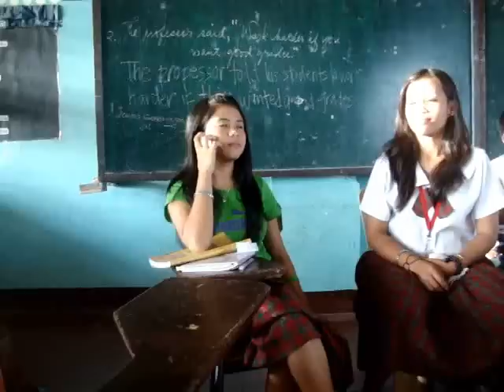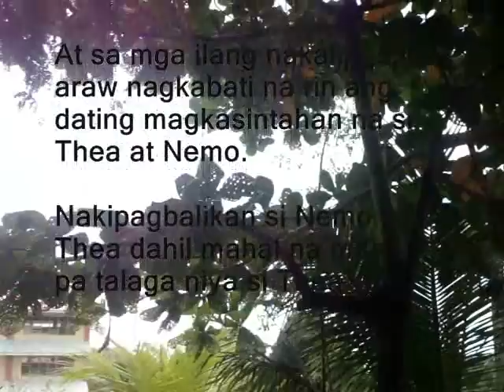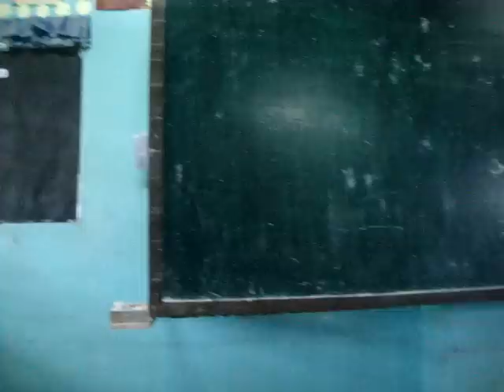IV-ST.ELIZABETH ( short film ) "PATAWAD"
DVRMNHS "PATAWAD" filipino project.